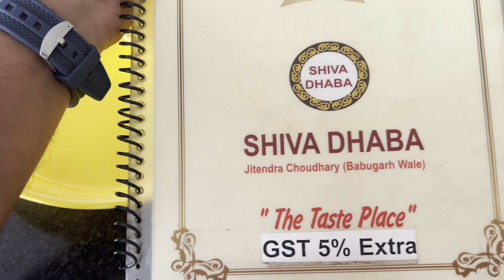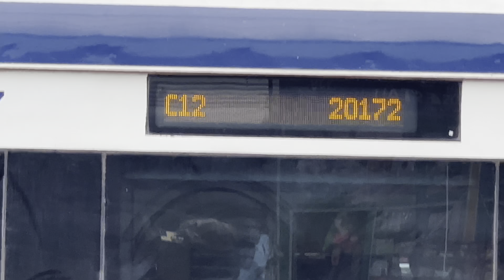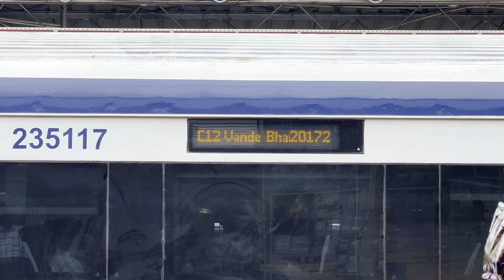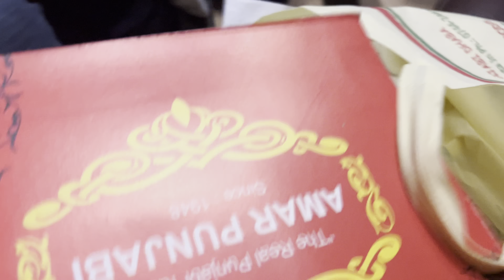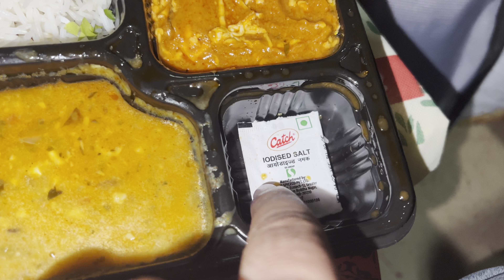Reached Mumbai ​⁠@ElvishYadavVlogs will be winr of ​⁠@GaribMemess | SAIF BRED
Reached Mumbai ​⁠ is the winner of ​⁠ | SAIF BRED

Thanks for Being With us, Share your More valuable opinion and feedback in the comment section down below.

From :- Bijnor, Utter Pardesh (India )